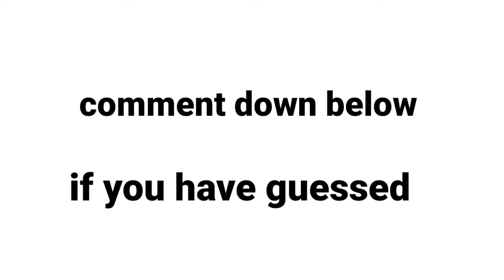guess the country and get pinned